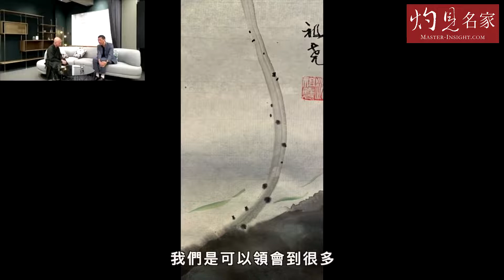【字幕】釋常霖x沈祖堯：做大學校長因喜與年輕人接觸 學習中國書畫有治療作用《灼見文化》（2022-10-08）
在沈祖堯教授前往新加坡履新前，常霖法師邀請他做了一個訪問，談一談如何在繁忙的工作裏找到安心的方法。來到第三集，沈教授分享作為中大校長以來的心路歷程，並且談談學習中國書畫有什麼治療作用。停一停，心呼吸，一齊聽聽常霖法師與沈教授對談。